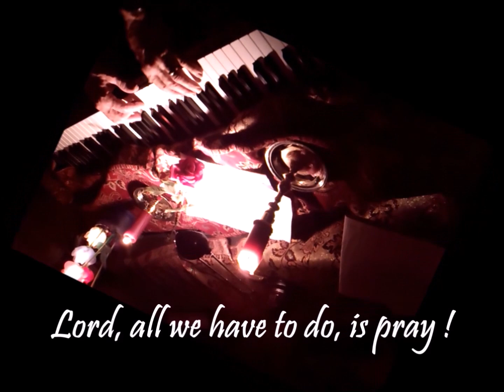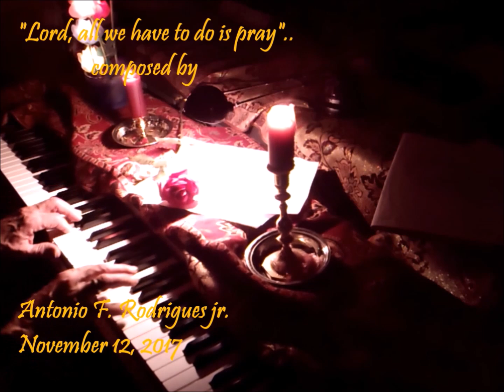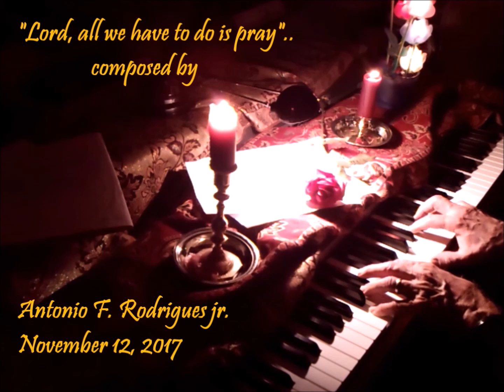959. "Lord, all we have to do, is Pray".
Entertainment Piano, Keyboard, Pleasure, Comedy, Family, Dedicated for pleasing everyone, with Love of People, Everyone, and Family entertainment. And you will come our way. Please share this song, with many. xoxo Antonio.